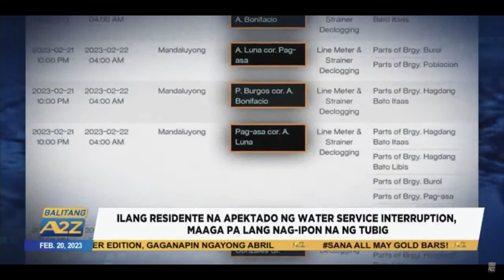Balitang A2Z | APEKTADO NG WATER SERVICE INTERRUPTION, MAAGA PA LANG NAG-IPON NA NG TUBIG